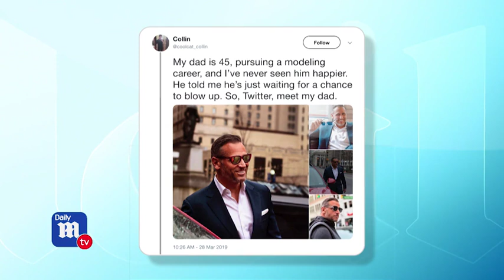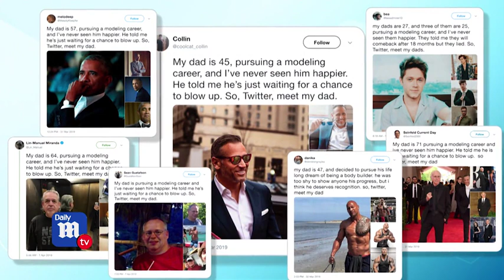Son's tweet about his 45-year-old model dad goes viral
Collin Hayslett, a 21-year-old junior at the University of Toledo in Ohio, took to Twitter on Friday to introduce his dad, Clint, sharing images of him looking incredibly handsome while modeling sunglasses. 'My dad is 45, pursuing a modeling career, and I’ve never seen him happier. He told me he’s just waiting for a chance to blow up. So, Twitter, meet my dad,' he captioned the images. Not only has Collin's post earned more than 81,000 retweets and 373,000 likes, but it also inspired the 'Hot Model Dad' meme that has taken over the internet. People are taking photos of everyone from their own fathers to famous celebs and subbing them into Collin's original tweet.